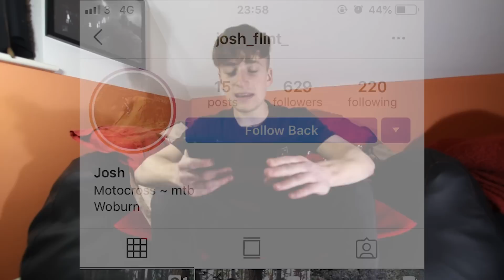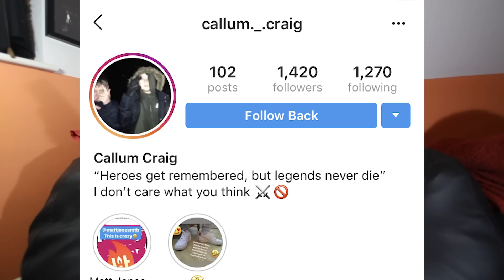MTB SICK TRICKS, CRASHES AND SMASHES - EP14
Today, I'm bringing you EP14 of MTB SICK TRICKS, CRASHES & SMASHES! The series where you guys send in your insane mtb crashes or sick, crazy mtb tricks for a chance to be FEATURED IN MY VIDEO!

How To Be Featured:
- Send me your sick mtb crashes or awesome mtb tricks to me via:

- Wait for me to respond and then hold out until the next week to see if you made it into the video!!

- Send as many clips as you want. The more the better. It keeps the series alive and also lets you have more of a chance of being featured! Also the better the insane mtb crashes, the better your chance of getting on the show!

This idea stemmed from my brothers mtb fails videos he created a couple of years back, except I wanted to do it more regularly and with less clips each time. This means you guys have a series to look forward to weekly and also get your dose of mtb crashes or insane mtb tricks or new learns etc!

In this weeks episode of mtb sick tricks, crashes & smashes, we see loads of landing in the back of gap jumps and plenty of general slams! What more could you want!?

Find me elsewhere & other information that's not massively important!

MY GEAR:

Canon 750D w/ 18-55mm kit lens, 50mm Lens, Sigma 10-20mm
Rode Mic
Adobe Photoshop